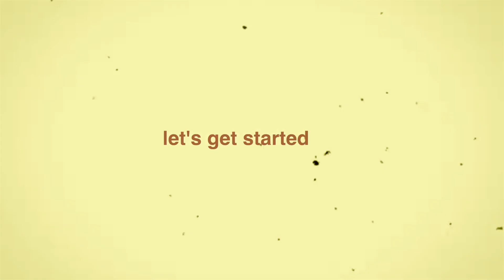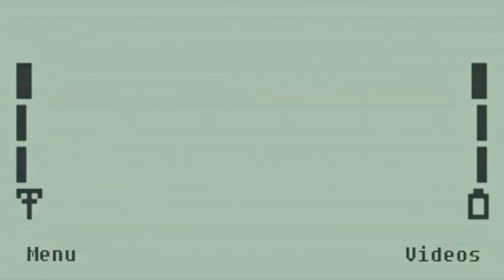try-on URBANIC HAUL! Y2K & Pinterest inspired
Hi guys! Here’s another urbanic haul! All the outfits are Y2K and Pinterest inspired. Super aesthetic and affordable!
Let me know your favourite outfit in the comments!
Urbanic is also available on Flipkart now!

If you're reading this, comment 'mosquito' loll